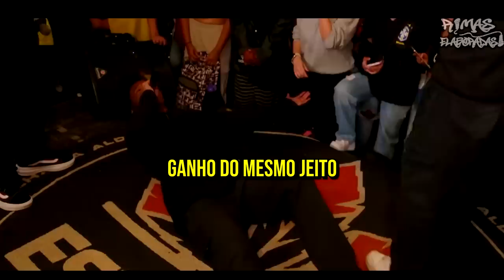RIMAS que CAUSAM ARREPIOS!